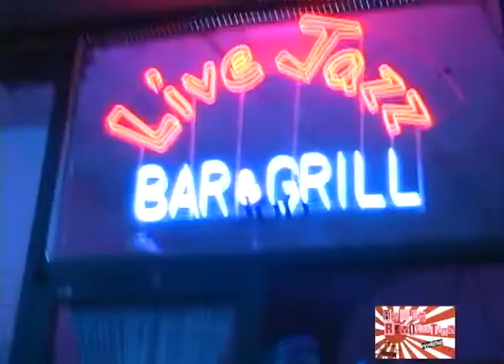Ramen Revolution (R) Promo 02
New television show about anime and asian pop culture